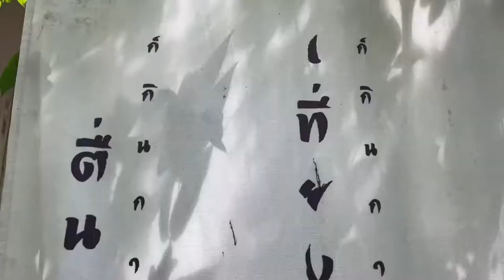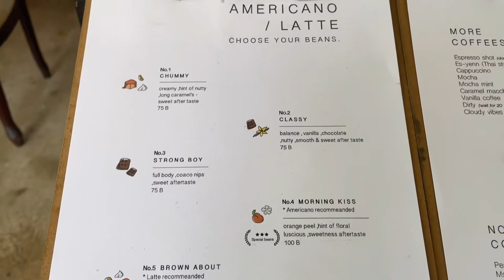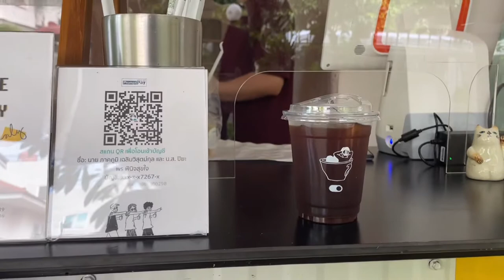cafe vlog #13 : Mood on Coffee house ชิลๆ กับกาแฟดีๆ หน้าบ้าน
Mood on Coffee house
       แวะมาที่ร้านกาแฟสโลว์บาร์พุทธมณฑลสาย 2 คือร้านที่อยู่หน้าบ้าน ร่มรื่นไปอีก มีทั้งกาแฟ เบเกอรี่ จัดกรอกจะเอสก็ได้หมด แอบเห็น flair 58 ก็ตื่นเต้นไปอีก เพราะไม่เคยลอง บอกน้องชอบเปรี้ยวๆ ก็ได้ตามใจ
       มาเถอะ สบายใจ สบายตา ความตั้งใจน้องขาริสต้าเกินร้อย รสชาติกาแฟ กับบรรยากาศหน้าบ้านกันเองๆ มันทำให้กาแฟแก้วหนึ่ง มันดีกว่าปกติไปอี๊ก…